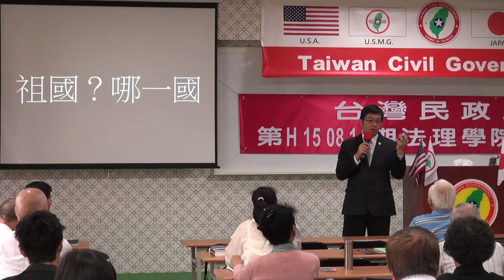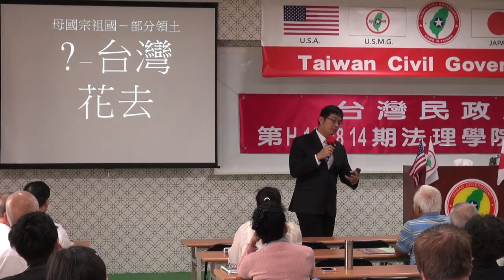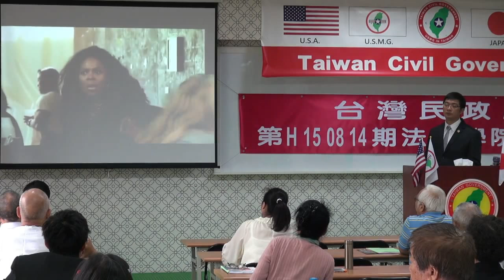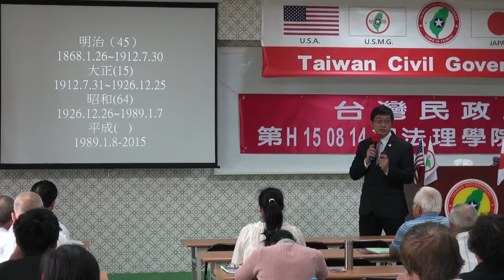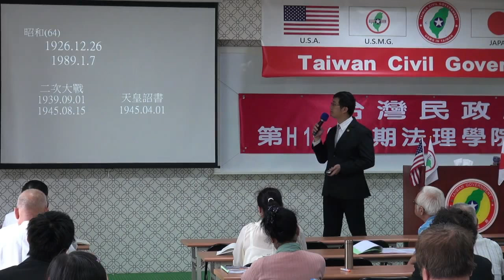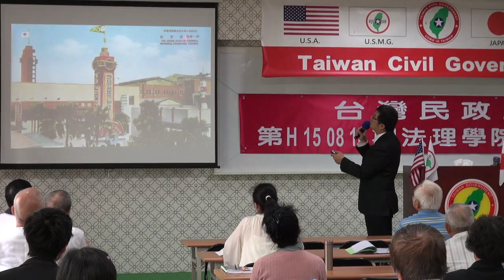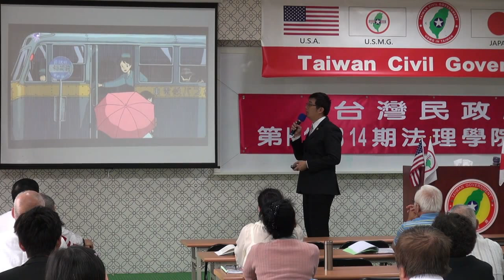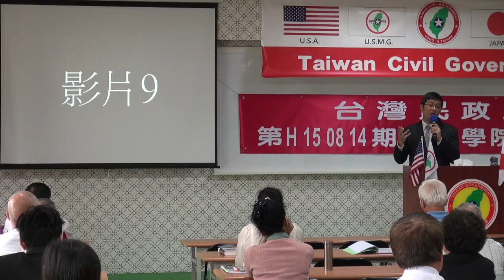150815-3-解毒與解讀-潘右千-台灣民政府第E150814期法理學院初級班